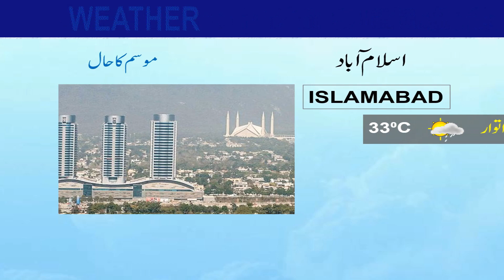Daily National Weather Forecast | 26-09-2020